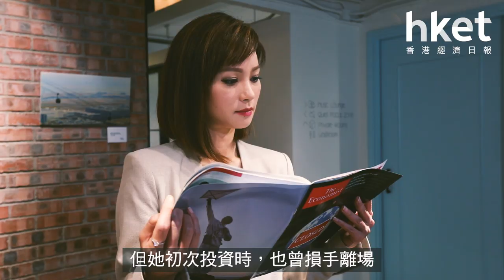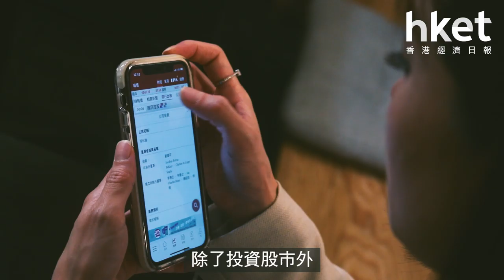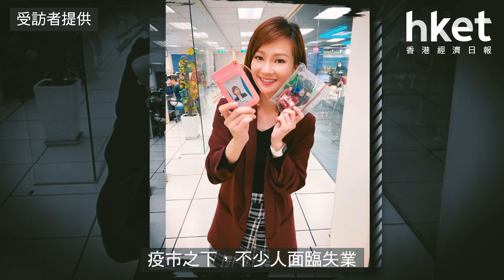嘆錯失金融海嘯投資良機 前財經主播顧芷筠：把握今次疫市分注低吸（2020年04月24日）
【香港經濟日報】新冠肺炎全球大流行的陰霾下，美股於上月4度跌至熔斷，市場憂慮疫情發展將引發環球股災。前財經主播顧芷筠（Debby）在逾17年的財經新聞工作生涯中，曾在2008年金融海嘯期間赴美採訪，親身見證過股海風浪，她如何看待今次新冠肺炎疫情下的投資市場？……（更多內容：